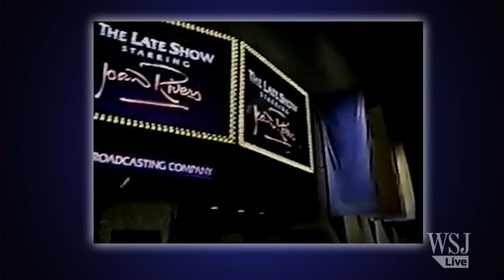Joan Rivers Says "Bored" Jay Leno "Deserves To Struggle"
Legendary comedienne Joan Rivers talks to the Wall Street Journal's Lee Hawkins about her rise as the first woman in late night television, her feeling that Jay Leno's "arrogance" ended up costing him his show, and the competitive nature of the TV business.